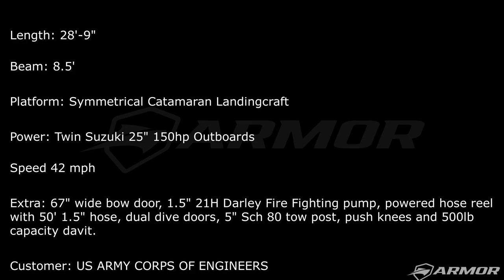Stunning Video of The Ultimate Workboat! - Awesome Aluminum Catamaran Landing Craft!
ARMOR Marine Catamaran Landing Craft

This boat was designed and built for the US Army Corps of Engineers to service hydroelectric dams in the pacific north-west. The near perfect work platform features a symmetrical demi hulls for superb stability and an extra wide bow door to accommodate various payloads. Additionally, there are two dive doors on each side for easy access to and from the water or dock. The deck is self-bailing with ample drainage. To maximize working deck space the powerful fire pump along with a 50' fire hose on a powered reel is hidden in the aft transom lockers. The boat is built super tough out of 1/4", 3/16", 3/8", and 1/2" aluminum plate yet quite nimble as propelled with twin Suzuki 150hp outboards.

Sea trials are in beautiful Anacortes, Washington, gateway to the San Juan Islands.